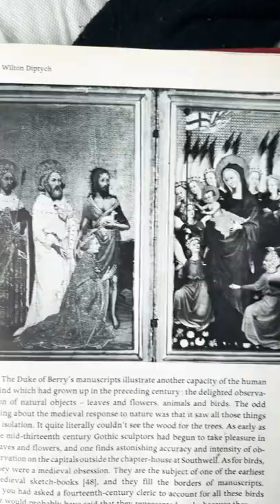Manuscripts and art 🖼